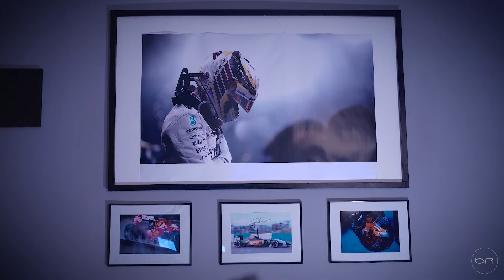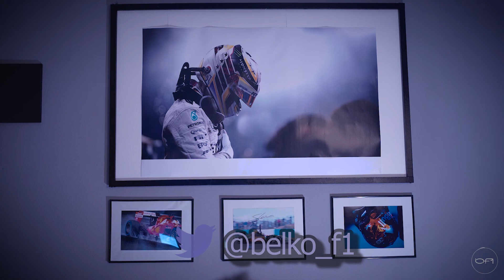Porque Ferrari es el equipo mas popular en Formula 1? | Belko F1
Ferrari es uno de esos equipos que levanta pasiones en todo el mundo, pero al igual que es amado, es odiado por todo el mundo.
Aqui repasamos en breve la historia que tiene este equipo t porque es uno de los mas populares en el deporte
Descargo de responsabilidad de derechos de autor: La asignación se hace para el "uso justo" con fines tales como críticas, comentarios, informes de noticias, enseñanza, becas e investigación. El uso justo es un uso permitido por la ley de derechos de autor que de otro modo podría infringir. Todos esos derechos son propiedad de FOM. Otras fotos y elementos de noticias se utilizan únicamente con el propósito de ayudar a que el contenido original ilumine una historia más profunda.